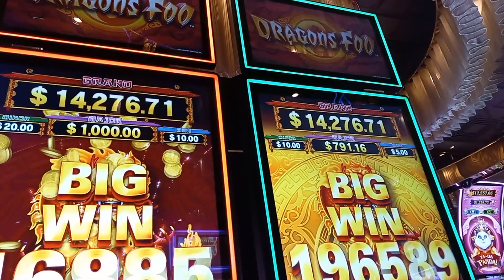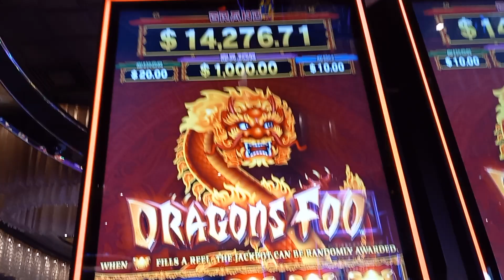I JUST HIT THE MAJOR JACKPOT ON THIS DRAGON'S FOO SLOT MACHINE HUGE WIN! OVER $1,000